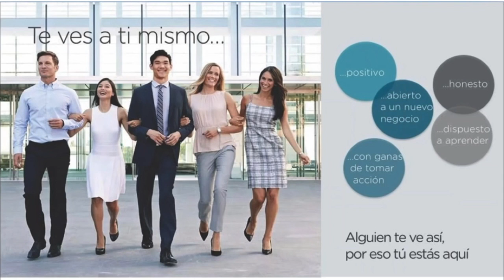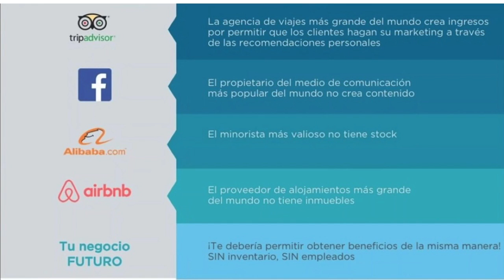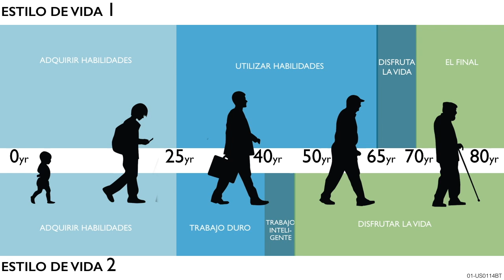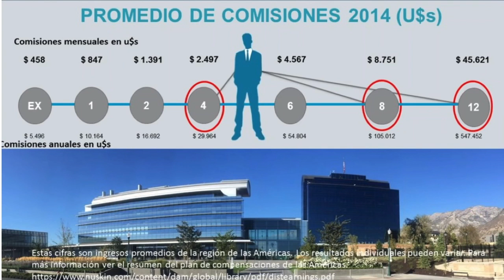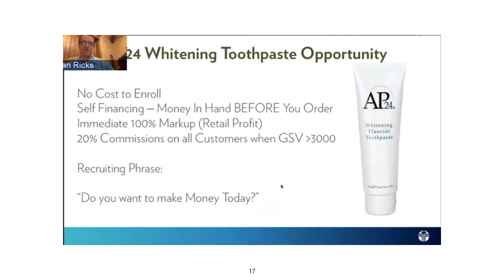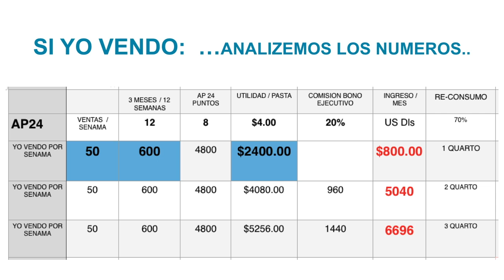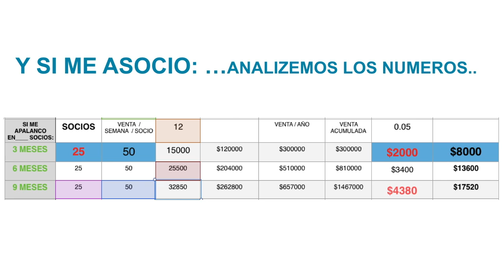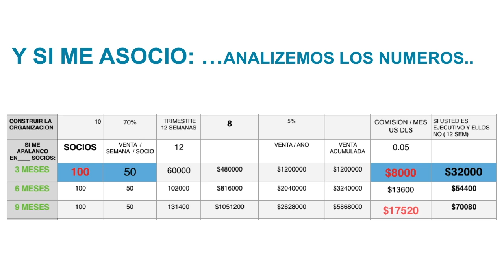AP 24 PLAN DE NEGOCIO 4/12/17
CREANDO UN GRAN NEGOCIO CON PRODUCTOS CONSUMIBLES, UNETE A ESTA TENDENCIA DE NEGOCIO YA.